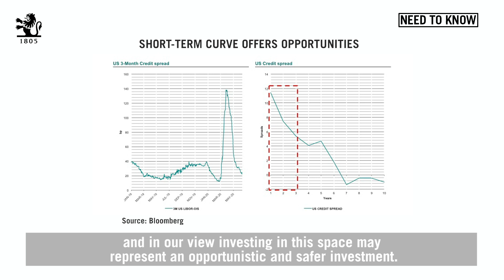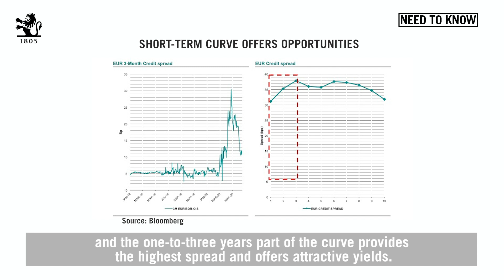Need to Know: Are there opportunities for investors in money markets?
The COVID-19 outbreak has caused a global market crisis of historical magnitude. But are there, nevertheless, opportunities for investors in the money market space?
David Gorgone, Portfolio Manager at Pictet Asset Management, examines why active management, portfolio diversification and a strong focus on liquidity may become key to optimising cash investment and reducing risk.